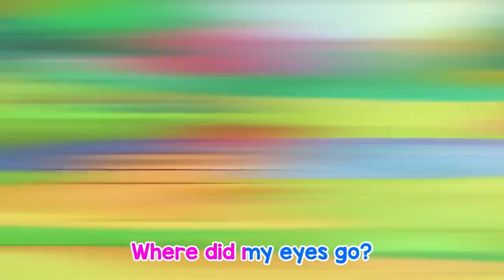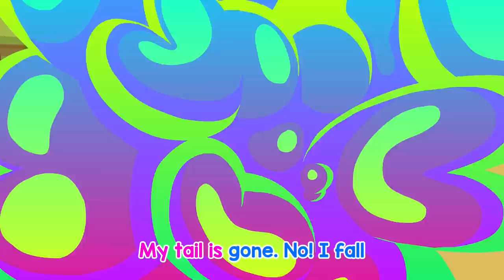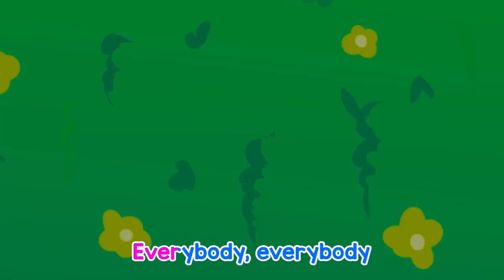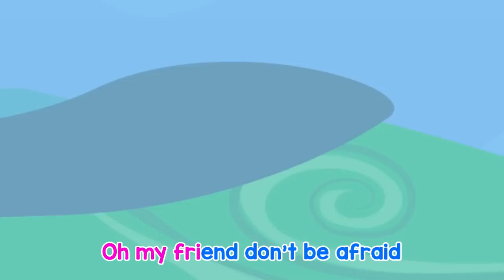Where Are My Eyes 😱😱😱 | Best Funny Kids Songs by Bow bow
Hi kids!
Hope you had a great time watching this video! Sing and Dance with Bowni and Bowmi
0:00 Where Are My Eyes
2:04 Where is my tail song
4:30 Lost color song
7:18 Bottle Milk Feeding song
10:00 Bowni in the Car
14:03 Magic Escalator song
17:16 Take for a Shot
19:18 School Bus Rules
22:28 Bowni Plays Hide and Seek
25:09 Monster under the bed
27:31 Monster in the toilet

BowBow Kids Song
At BowBow Kids Song, our goal is to make learning a fun and imaginative experience for kids aged 2 - 6 by creating classic nursery rhymes, kid songs, and stories with 2D  animations.

In the BowBow world, Bowni, Bowmi, and their friends inspire kids to experience true friendship, care, creativity, and imagination in a fun and smart way. Through our songs and animations, kids around the world can learn about colors, letters, life skills, good habits, safety tips, and more in a fun and educational way.

In the eyes of Bowni and Bowmi, all things are alive: you can talk to animals, you can make friends with vehicles... All the activities can be enjoyed, you can experience different occupations, you can go everywhere... All the unknowns are interesting: what will be in space? Are there aliens on earth?... Join Bowni and Bowmi for the exploration of this world together!